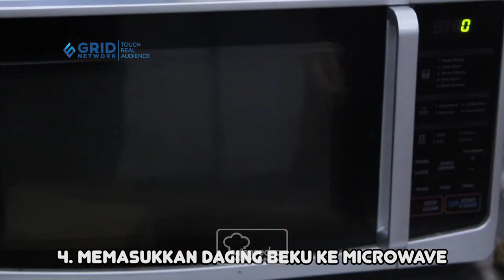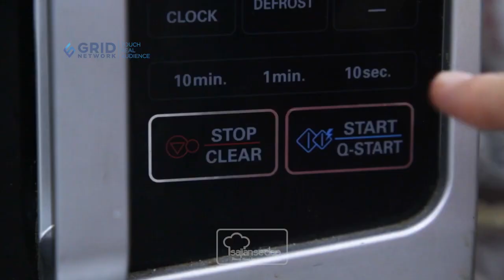Tips Mudah Mencairkan Daging Beku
Tips Mudah Mencairkan Daging Beku, Ini Dia Caranya

Produser: Intan Yusan Septiani
Penulis Naskah: Indri & Ajeng
Peraga: Resi, Indri, Qorin
Fotografer: Andrian, Osyad, Bram
Videografer: Andrian, Osyad, Bram
Video Editor: Andrian, Osyad, Bram